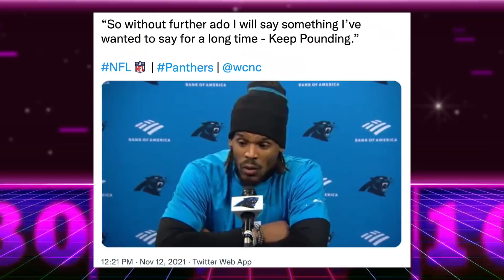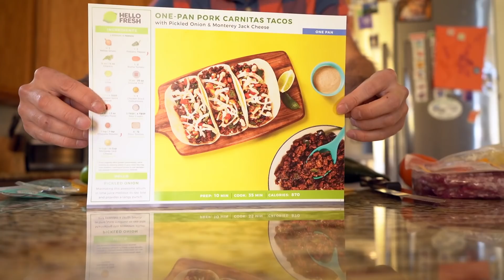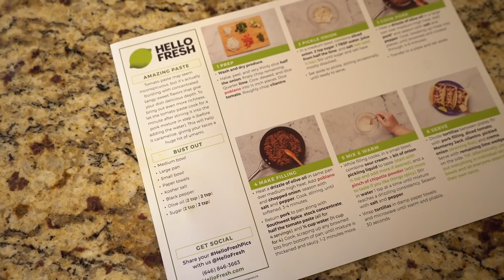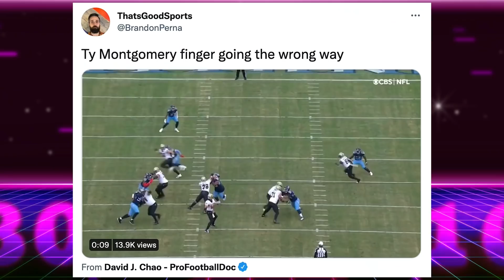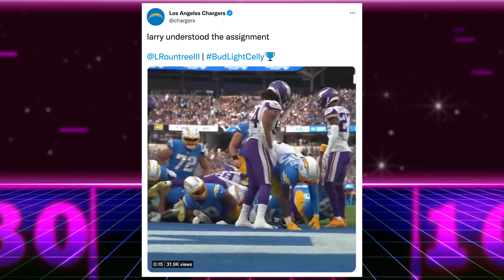Lions TIE!!! DK Ejected: NFL Best & Worst Week 10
Lions TIE!!! DK Ejected: NFL Best & Worst Week 10. The Steelers & Lions both fail to win in a 16-16 tie game.

That’s Good Sports discusses NFL News. Cam Newton scored a rushing touchdown and threw a TD. Tom Brady loses to Taylor Heinicke and the Washington Football team. The Packers shutout Russell Wilson for the first time in his career. The Cowboys and Bills both score over 40 points. Mike White’s legend ends. Carlos Dunlap threw a shoe. The Chiefs put up 40+ on the Raiders behind 5 Patrick Mahomes touchdowns. Best & Worst plays